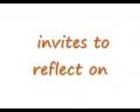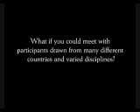Being Meaning Engaging 2009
11th - 18th November 2009